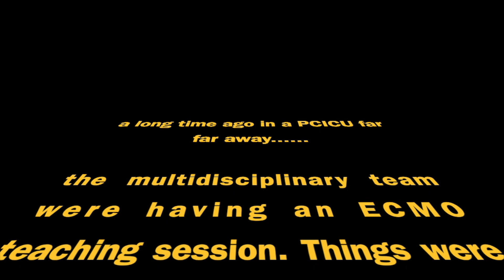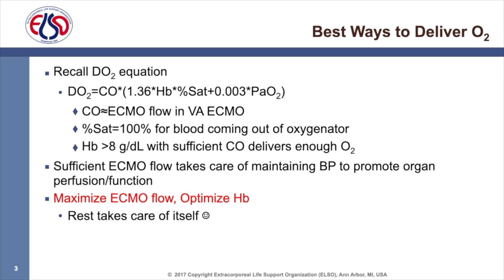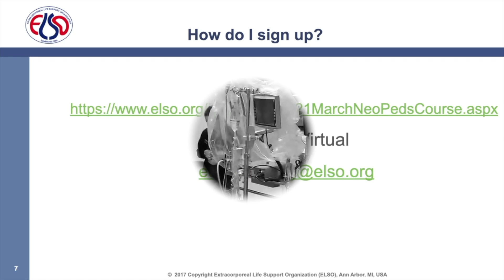ELSO Neonatal & Pediatric ECMO course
Why you should participate in next ELSO Neonatal & Pediatric virtual ECMO training course?? let's ask to Professor Giles Peek!!
Save the date!